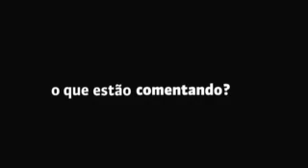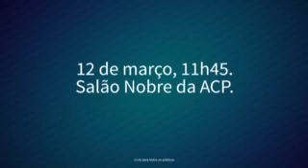Intervalo: Jornal Hoje - RBS TV Pelotas (09/03/2020)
0:00 - Vinheta de intervalo do Jornal Hoje
0:04 - Programa Tempo de Aprender (Ministério da Educação)
0:34 - Institucional Globo News (com locução de Heraldo Pereira)
1:04 - Reunião-Almoço Tá na Hora (Associação Comercial de Pelotas)
1:35 - Chamada: Tela Quente - Belas e Perseguidas (Globo)
2:36 - Vinheta de intervalo do Jornal Hoje